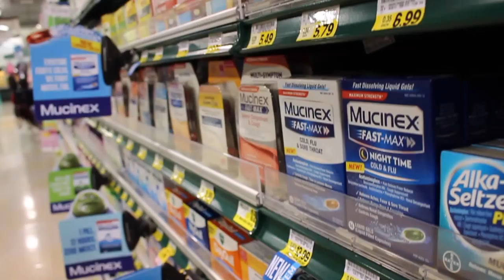Engineering Majors Exploration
Not sure what engineering to major in at NC State? No problem!